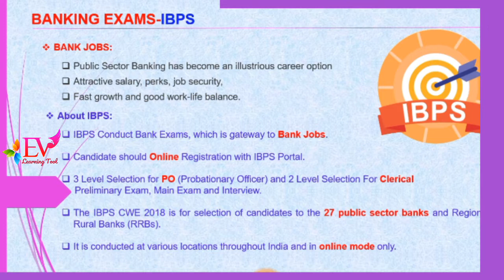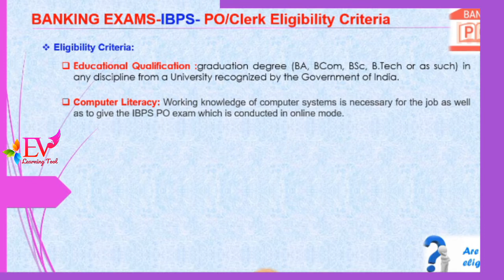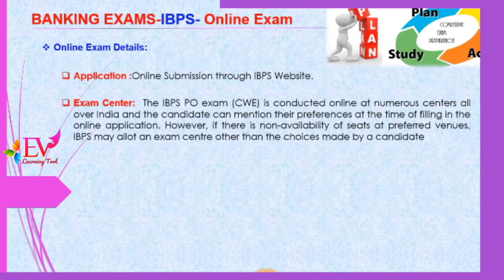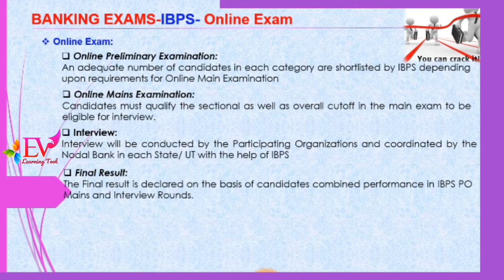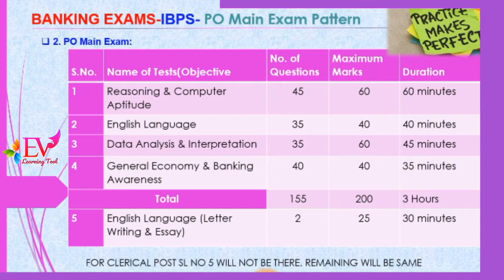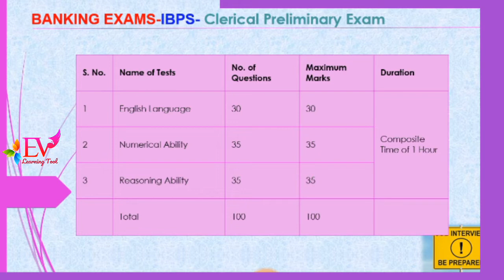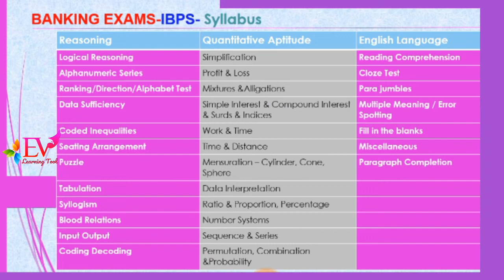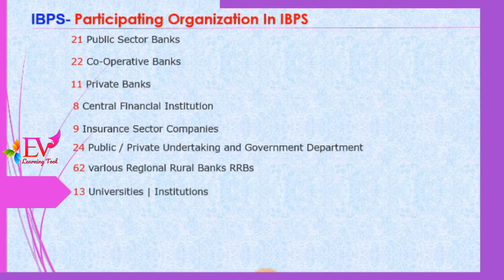Education| India| Bank Jobs| IBPS Exam| Competitive Exams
About bank jobs. Public Sector Banking has become an illustrious career option  and it gives Attractive salary, perks, job security, Fast growth and good work-life balance.

I B P S Conduct Bank Exams, which is gateway to Bank Jobs. Candidate should Online Registration with IBPS Portal. 3 Level of Selection for P O (Probationary Officer) and 2 Level Selection for Clerical.  3 levels are Preliminary Exam, Main Exam and Interview. The I B P S C W E 2018 is for selection of candidates to the 27 public sector banks and Regional Rural Banks (R R Bs). It is conducted at various locations throughout India and in online mode only.

Other Links:
Education information: